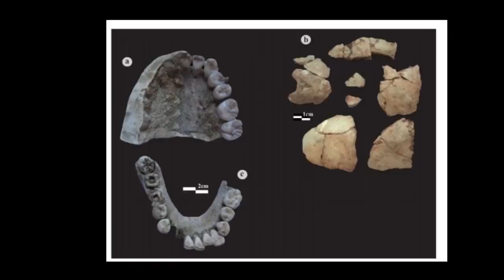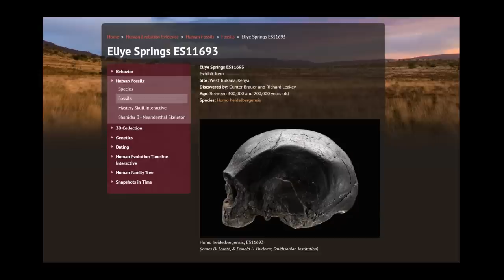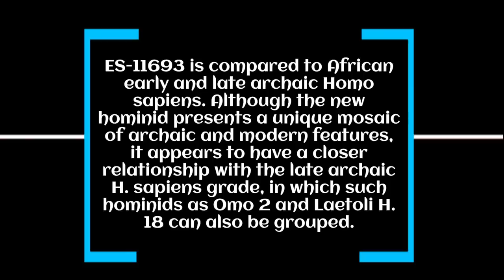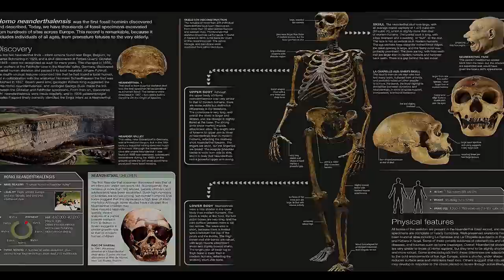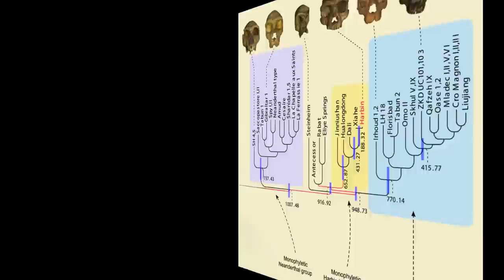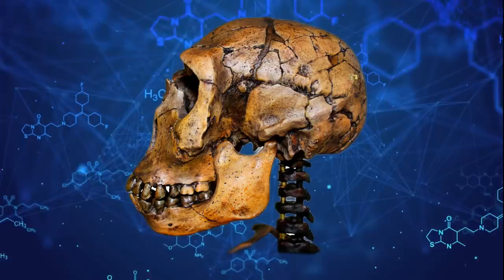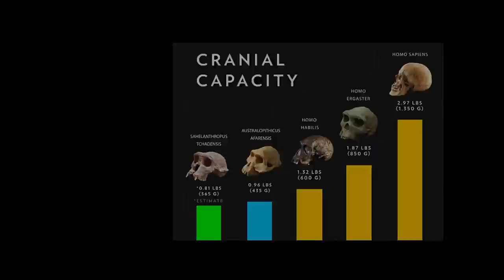New Archaeological Discovery in North Africa Rewrites Ancient History?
Many archaeologists think there is an unseen African ghost, in the time-machine of human evolution.   This ghost may be hiding in plain sight, but not in the region typically thought to be the cradle of humanity.  Indeed, there have been new discoveries of early hominin sites in northwestern Africa, that suggest that some of our earliest ancestors lived well beyond the so-called cradle of humanity of East Africa.  These discoveries are telling us that our focus on East Africa, as the birthplace of early humans is too narrow.   In fact, we should be looking elsewhere, especially Algeria and Morocco. What if our ghost species was an even earlier hominin from Africa, predating Homo erectus – such as Homo habilis or Homo ergaster?

Homo ergaster is one of the earliest species of our genus that lived in eastern and southern Africa,  during the early Pleistocene between 1.8 million and 1.3 million years ago. Homo ergaster, meaning ‘workman’ due to its advanced lithic technology, is also confusingly referred to as African Homo erectus.  It was first discovered in 1949 in southern Africa. Homo ergaster was the first of our ancestors to look more like modern humans. These people were generally tall and slender and may also have been relatively hairless.

Sources for your reading pleasure!